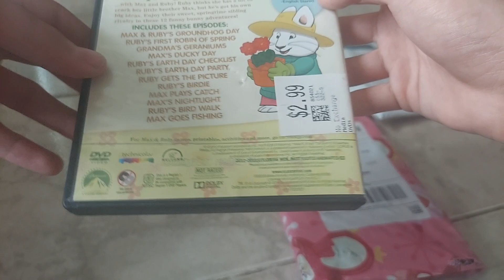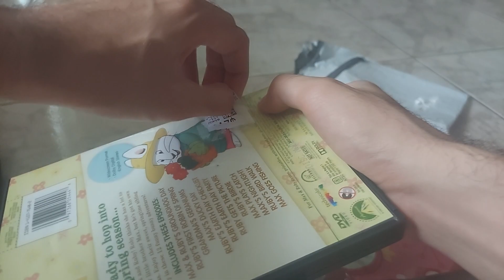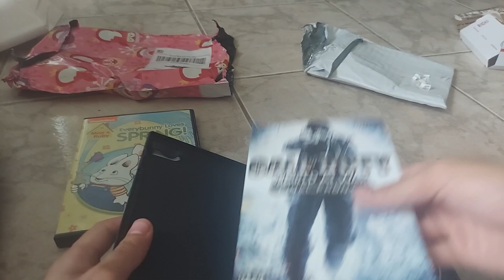eBay DVD & PS2 Game Haul